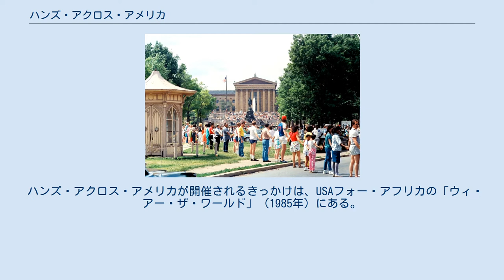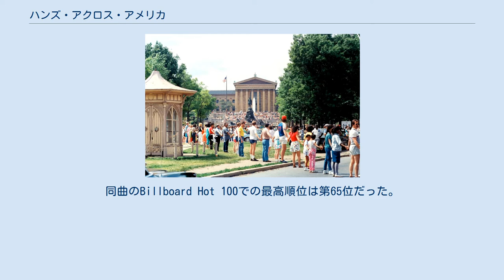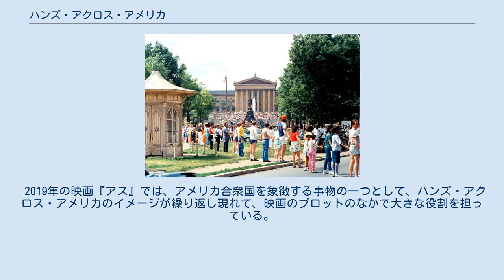ハンズ・アクロス・アメリカ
ハンズ・アクロス・アメリカ（英語: Hands Across America）は、1986年5月25日、15分間にわたり、アメリカ合衆国本土で人々が手をつないで人間の鎖をつくったチャリティー・イベントである。
 ハンズ・アクロス・アメリカが開催されるきっかけは、USAフォー・アフリカの「ウィ・アー・ザ・ワールド」（1985年）にある。
6,000万ドル以上の収入を記録した同曲の成功を受けて、USAフォー・アフリカは、アメリカ合衆国のホームレスと飢えを救済するために、全国にわたって人間の鎖をつくるイベントの企画を立ち上げた。
5,000万ドルから1億ドルの寄付金を集めることが目標に掲げられた。
イベントの準備は1985年10月に始まった。
700以上のスポンサーが協力に加わった。
 このイベントのオーガナイズは、音楽マネージャーのケン・クレーゲンが手がけた。
彼は「ウィ・アー・ザ・ワールド」の録音セッションの準備に携わった人物でもある。
同曲の作詞・作曲に関わったライオネル・リッチーは彼のクライアントであった。
 1986年3月28日、ヴォイシズ・オブ・アメリカの「ハンズ・アクロス・アメリカ」がシングルとして発売された。
ジョー・セリサーノ、サンディー・ファリーナ、ニュー・ジャージー・マス・クワイアが歌を担当し、TOTOのメンバーがバッキング・バンドを務めた。
ミュージック・ビデオには、ロビン・ウィリアムズ、ウーピー・ゴールドバーグ、キャスリーン・ターナー、バーブラ・ストライサンド、マイケル・ダグラス、C-3POなどが出演している。
同曲のBillboard Hot 100での最高順位は第65位だった。
 1986年5月25日の太平洋夏時間の正午に、ハンズ・アクロス・アメリカのイベントが始まった。
数百万の人々が15分間にわたって手をつなぎ、「ウィ・アー・ザ・ワールド」、「アメリカ・ザ・ビューティフル」、「ハンズ・アクロス・アメリカ」を歌った。
 ハンズ・アクロス・アメリカの列は、ニューヨーク州からニュージャージー州、ペンシルベニア州、デラウェア州、メリーランド州、ワシントンD.C.、オハイオ州、インディアナ州、イリノイ州、ミズーリ州、テネシー州、ケンタッキー州、アーカンソー州、テキサス州、ニューメキシコ州、アリゾナ州、そしてカリフォルニア州まで、アメリカ合衆国の16州とワシントンD.C.にまたがった。
 イベントの参加者数は、AP通信の調査によれば約4,924,000名、『タイム』によれば600万人以上とされている。
人間の鎖の長さは4,152マイルに及んだ。
いくつかの地域では、列が途切れる場所もあった。
公式の列には選ばれなかった地域においても、同じ時刻に、それぞれが独自に人間の鎖をつくるなど、イベントに同調する動きが見られた。
 ブルック・シールズ、ライザ・ミネリ、オノ・ヨーコ、ハリー・ベラフォンテ、ロナルド・レーガン、ナンシー・レーガン、ビル・クリントン、キャスリーン・ターナー、ウォルター・ペイトン、ジョージ・バーンズ、ダドリー・ムーア、リチャード・ドレイファスといった著名人も、このイベントに参加した。
 ハンズ・アクロス・アメリカの列に加わる人は10ドルから35ドルを寄付し、見返りとして記念のTシャツを手に入れることができた。
 このイベントを通じて3,400万ドルの寄付金が集まり、イベントをおこなうための経費を差し引いた1,500万ドルがチャリティーに充てられた。
 2019年の映画『アス』では、アメリカ合衆国を象徴する事物の一つとして、ハンズ・アクロス・アメリカのイメージが繰り返し現れて、映画のプロットのなかで大きな役割を担っている。